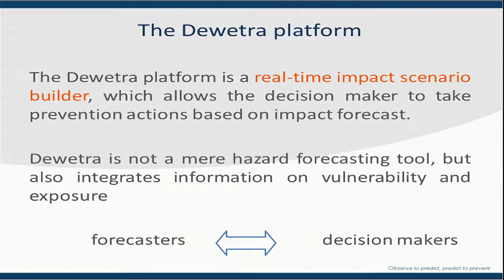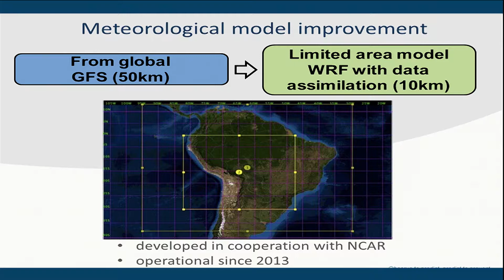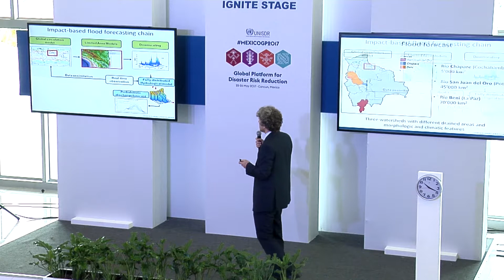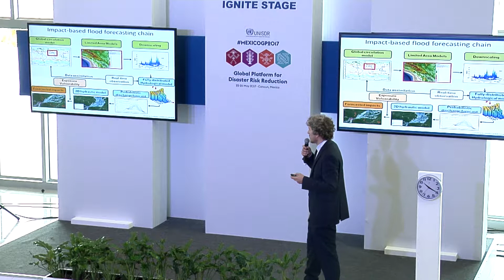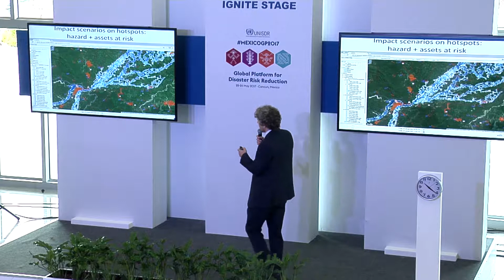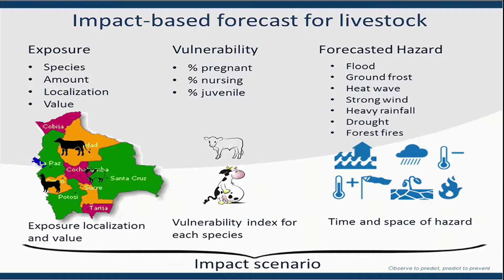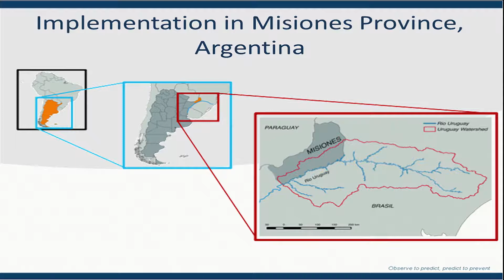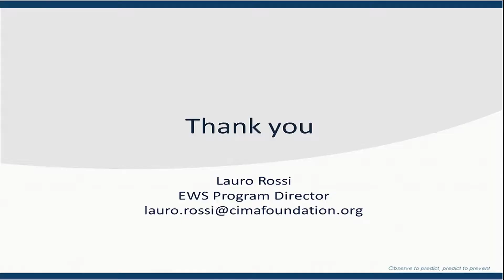Impact based multi-hazard Early Warning Systems in Latin America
This presentation demonstrated an impact-based, multi-hazard Early Warning System in Latin America. To improve the understanding of the potential impacts of severe hydro-meteorological events, forecasting chains were extended beyond the physical event prediction to include multiple perils and perform a real-time risk analysis on population and assets involved.